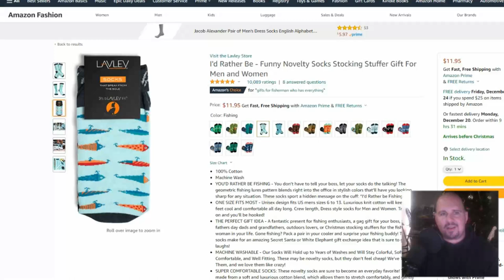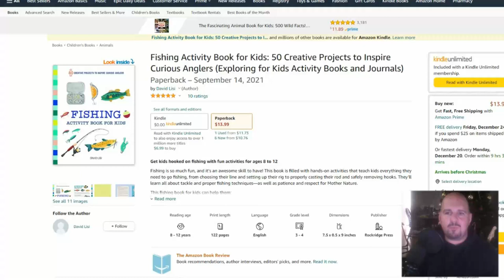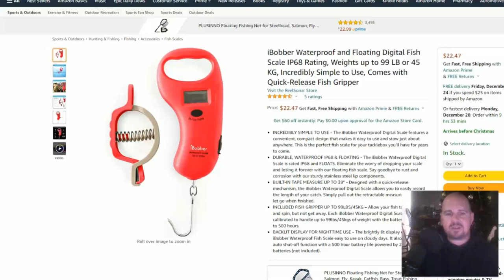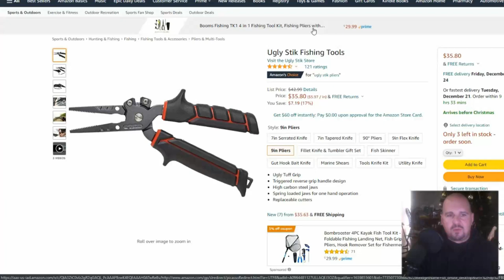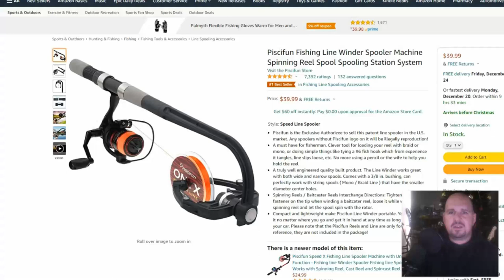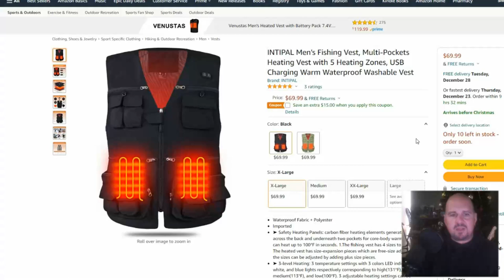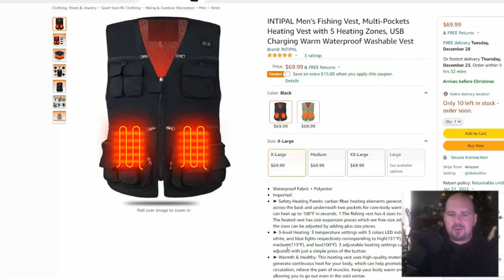12 Last Minute Fishing-Related Christmas Gifts for the Angler on Your List!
December 18, 2021:  12 last minute gift ideas for the angler on your list.

Fishing Activity Book for Kids
LED Flashlight Gloves
iBobber Floating Fish Scale
Pliers / Gripper Combo
Piscifun Shoulder Bag
Ugly Stik Pliers
Piscifun Line Spooler
Frogg Toggs Rainsuit
Piscifun Chaos Reel
Zology Folding Chair
Heated Vest
Deeper Start Fish Finder

Have an Idea for a ShortTipSaturday video? Post it in the comments section below!

Are you looking for QUALITY rod holders? I highly recommend Monster Rod Holders -- American Made & Lifetime Warranty!

Monster Rod Holders Gear You See In My Videos*:
           Talon 5/35:  shorturl.at/bBCJZ
                33/45:  shorturl.at/fwPTY
                 0/33:  shorturl.at/flBCT
      Bank Master Pro:  shorturl.at/dzUZ3

 See ALL the Monster Rod Holders Products here: shorturl.at/arEQ5

This program began in January 2021. However, anyone who has followed me for any length of time can attest that I have recommended Monster Rod Holders products since joining YouTube and would continue to do so regardless of affiliate status. To put it another way, The Weekend Angler can't be bought. If I like a product, I'll recommend it. If I don't, I won't. :-)